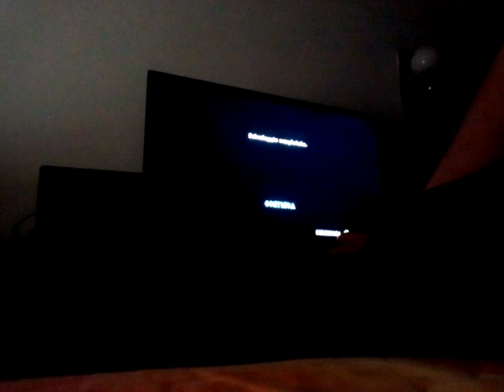SSBB Mario Online